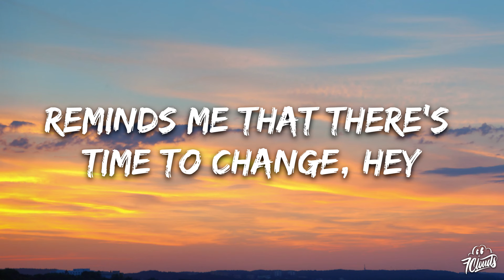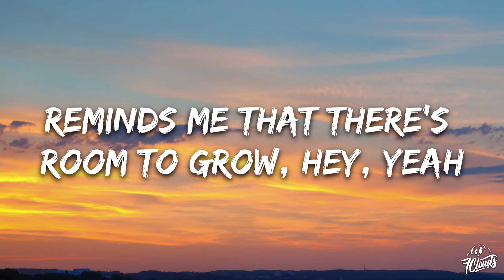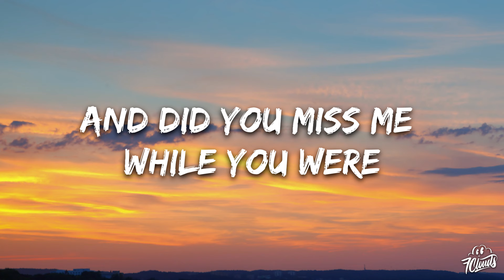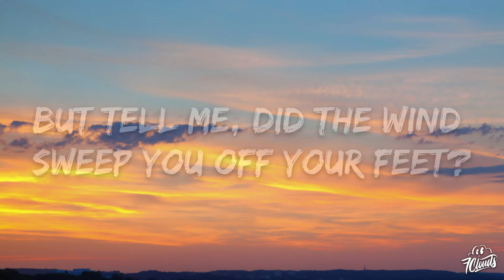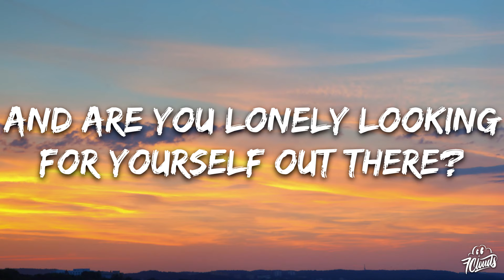Train - Drops of Jupiter (Lyrics)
🎤 Lyrics: Train - Drops of Jupiter

Now that she's back in the atmosphere
With drops of Jupiter in her hair

She acts like summer and walks like rain
Reminds me that there's a time to change, hey

Since the return of her stay on the moon
She listens like spring and she talks like June, hey

But tell me, did you sail across the sun?
Did you make it to the Milky Way to see the lights all faded
And that Heaven is overrated?
And tell me, did you fall for a shooting star?
One without a permanent scar, and did you miss me
While you were looking for yourself out there?

Now that she's back from that soul vacation
Tracing her way through the constellation, hey, mmm

She checks out Mozart while she does Tae-Bo
Reminds me that there's a room to grow, hey, yeah

I'm afraid that she might think of me as
Plain ol' Jane told a story about a man
Who was too afraid to fly, so he never did land

But tell me, did the wind sweep you off your feet?
Did you finally get the chance to dance along the light of day
And head back to the Milky Way?
And tell me, did Venus blow your mind?
Was it everything you wanted to find, and did you miss me

Can you imagine no love, pride, deep-fried chicken
Your best friend always sticking up for you
Even when I know you're wrong?
Can you imagine no first dance, freeze-dried romance
Five hour phone conversation
The best soy latte that you ever had, and me?

And head back toward the Milky Way?
And tell me, did you sail across the sun?
One without a permanent scar, and then you miss me
While you were looking for yourself?

And did you finally get the chance
To dance along the light of day?
And did you fall for a shooting star?
Fall for a shooting star?
And are you lonely looking for yourself out there?